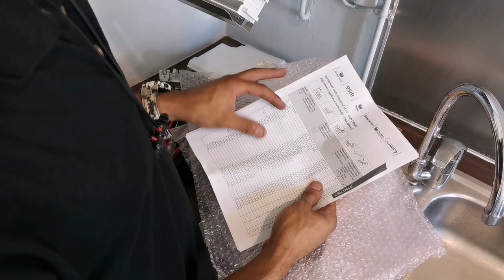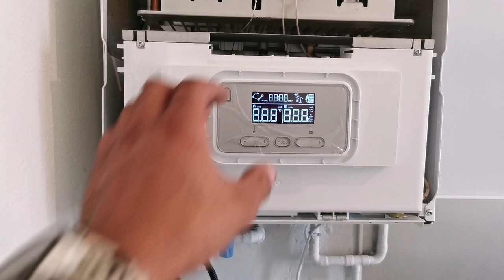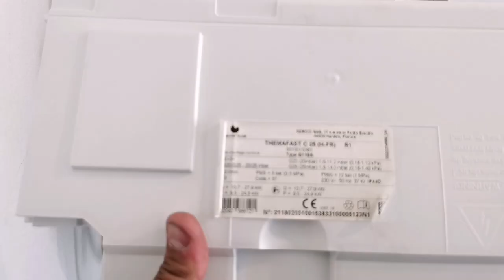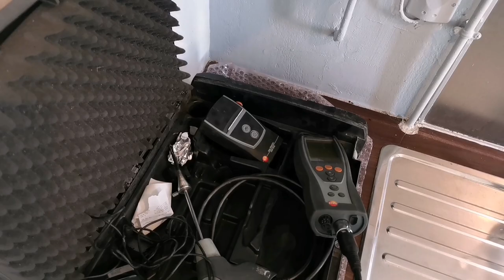Dépannage de chaudière saunier Duval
salut copain ,
Ici je remplace la carte d'une chaudière saunier duval thema fast c25 et également comment programmer l'afficheur qui affiche un code d'erreur F.70 .